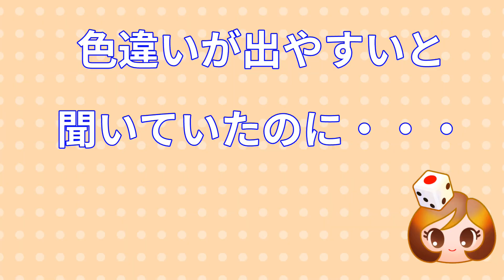奇跡きたー！！連鎖で色違いの確率アップときいたので！！【ポケモンLet'sGO！イーブイ】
ポケットモンスターレッツゴーピカチュウ、レッツゴーイーブイ！
ポケモンレッツゴー！ピカチュウは攻略系（たまにネタバレ含みます）
レッツゴー！イーブイではネタバレ含むストーリー等を進めていきます
Pokémon Let'sGO！Pikachu・Let'sGO！Eevee
【Let'sGO！ピカチュウ・イーブイの動画】
再生リスト
ポケットモンスター Let's Go! ピカチュウ購入はこちら
ポケットモンスター Let's Go! イーブイ購入はこちら
『ポケットモンスター Let's Go! ピカチュウ』
『ポケットモンスター Let's Go! イーブイ』
■発売日：2018年11月16日（金）
■ジャンル：RPG
■プレイ人数：１人～2人（対戦・交換など 2人）
■対応機種：Nintendo Switch（ニンテンドースイッチ）
■希望小売価格：各5,980円（税別）
「モンスターボール Plus」同梱版も発売！